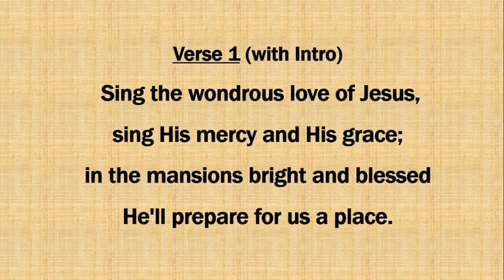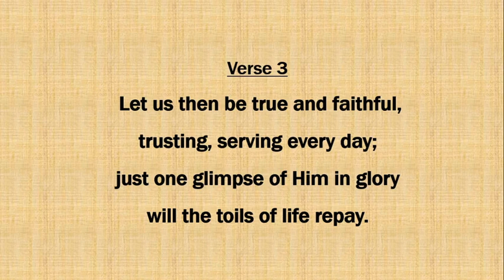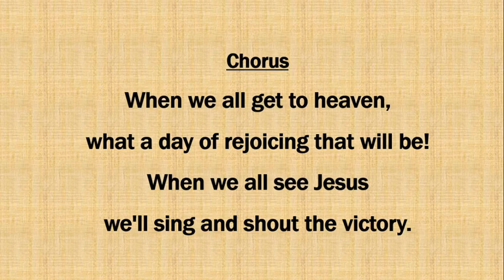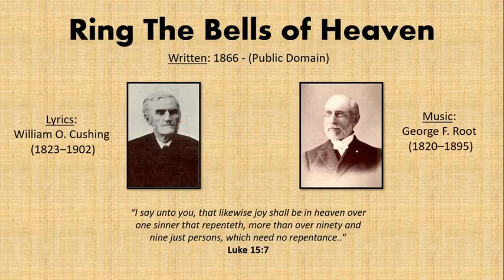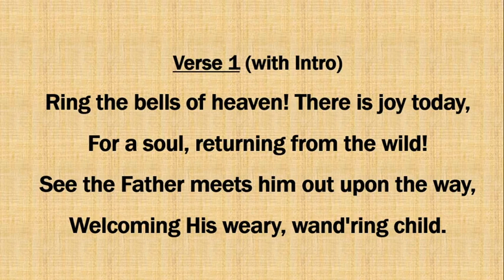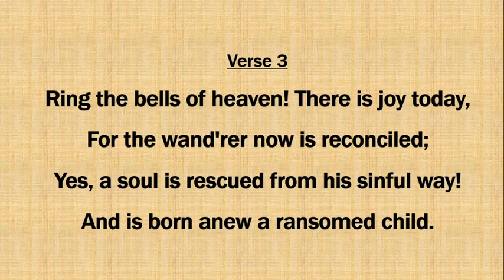Life Of Christ - Luke 15:8-10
Looking into the Parable of the lost coin.